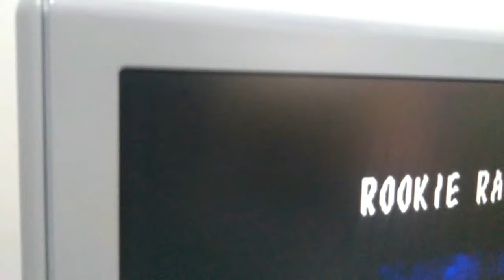Moto X 26 Anos Depois , Chegou em Cartucho !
Moto X é um jogo SNES inédito semelhante ao Excite Bike, mas mais extremo. Finalmente você pode jogar este título divertido no seu console SNES ou consoles compatíveis após mais de 25 anos de seu cancelamento.

Em suas marcas, preparem-se, vão! A competição de motocross mais extrema começou. Seis pilotos competem, mas apenas um pode alcançar a glória! dispute contra motocicletas potentes de 250cc, 550cc e 750cc em diferentes pistas cheias de obstáculos, contra os melhores pilotos, onde vale tudo.

Habilidades não serão suficientes para vencer. Ao longo da corrida, você encontrará itens que lhe darão power-ups para ajudá-lo a vencer seus oponentes. Como eu disse, vale tudo! Dispute contra seus amigos no frenético modo 2 jogadores (tela dividida) e descubra de uma vez por todas quem é o melhor piloto de Moto X entre vocês.

Agora disponível no site da editora, o jogo pode ser adquirido em formato de cartucho compatível tanto com o Super Nintendo original quanto com os consoles atuais que aceitam cartuchos do console clássico. O desenvolvimento do jogo foi feito pela Software Creations e durou oito meses, ainda nos anos 90, porém, infelizmente, o projeto foi cancelado quando a Trimark Interactive, a editora na época, perdeu o interesse em jogos.